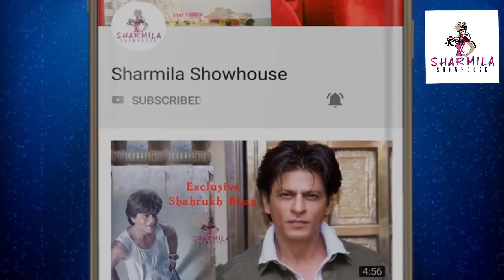ঘরে বসেই করোনা test kit মাত্র ২৫০ টাকায়!। Corona test kit l coviself l Covid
Now you can test corona sitting at home! all you need is to buy this coviself kit and follow the instructions.